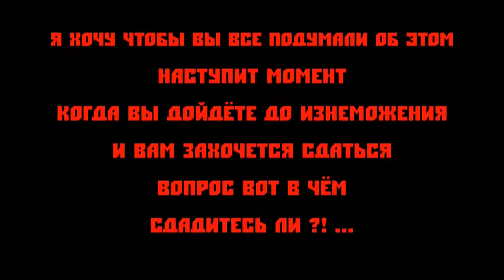Почему стоит бить в мышцы в Кёкусинкай карате. Клуб - Тэнгу Про. Мурманск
Это было больно. Викторовне большой - Ос !!

Тренировки Девушки - Женщины - Юноши - Мужчины индивидуально и в группе по Карате и Самообороне. Записать ребёнка, записаться самому на самооборону и Карате Кёкусинкай в Мурманске. Телефон: 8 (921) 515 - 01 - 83